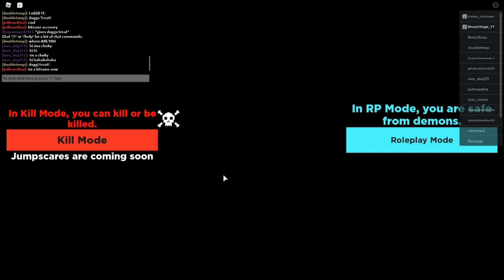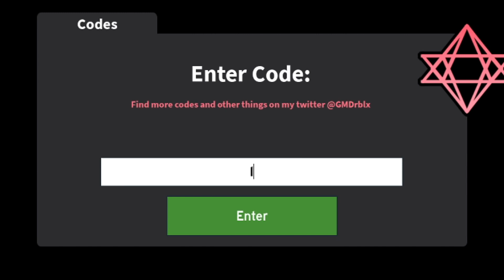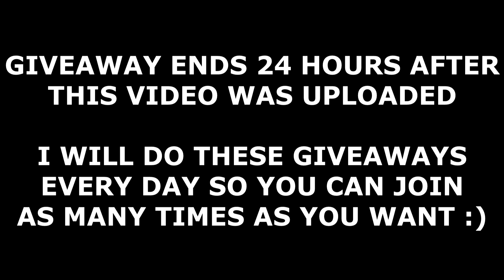ALL *NEW* TOYTALE ROLEPLAY CODES! (February 2021) | ROBLOX Codes *SECRET/WORKING*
All new secret/working Toytale Roleplay codes (by GiantMilkDud) with gameplay and a Daily Robux giveaway! The codes are part of the latest Lunar New Year's/February 2021 update and give you free eggs!